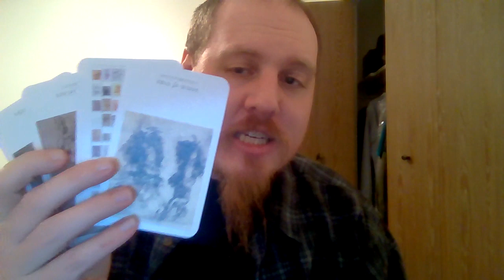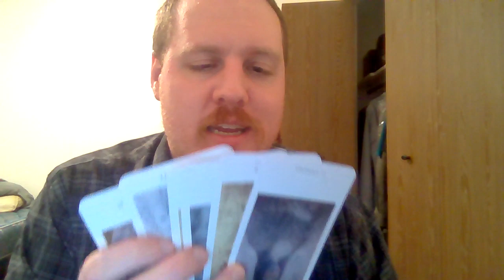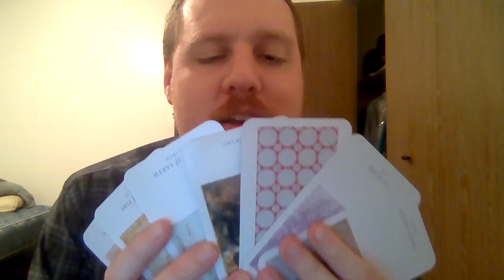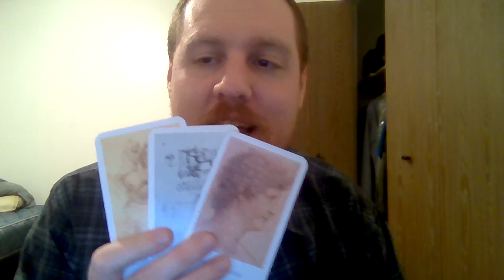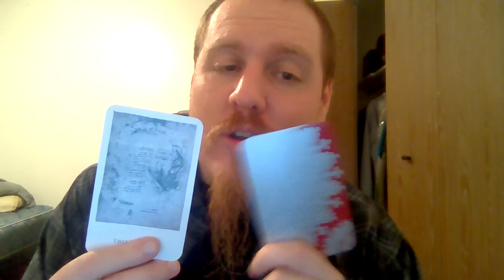Monthly Market: Treasures of Nex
Welcome to the Monthly Market, where we are celebrating the release of the Impossible Lands by talking about some of the legendary items of Nex, some of which may or may not have been shown to appear in the new book and I had to release this video a week earlier then expected. Either way, come learn about:

Cubes of Force
Cubes of Nex
Scepter of the ArcLords
The Eternal Egg

Welcome to Loremaster's Lair. Thank you for coming.